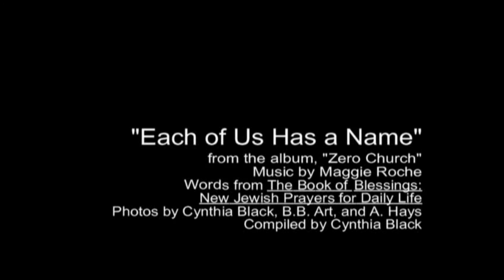Each of Us has a Name - For CUUC